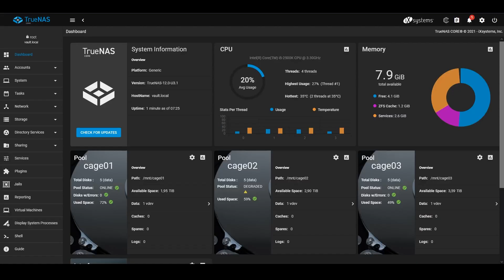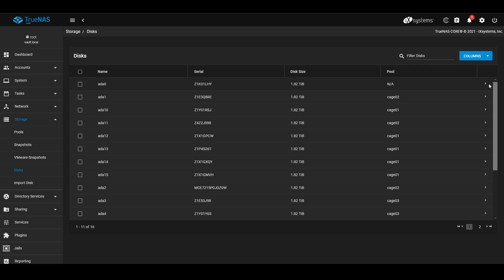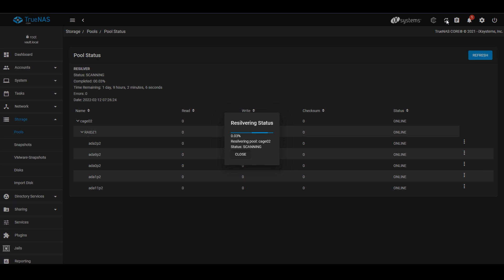i5 2500k NAS Projekt: Defekte HDD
Wir tauschen eine defekte Festplatte am i5 2500k NAS